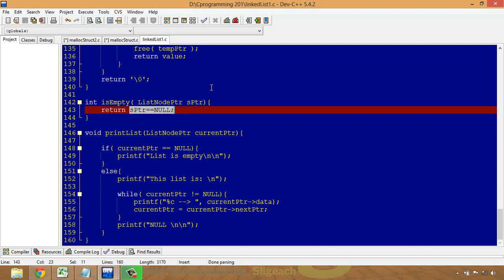C Programming 201 linked list is empty